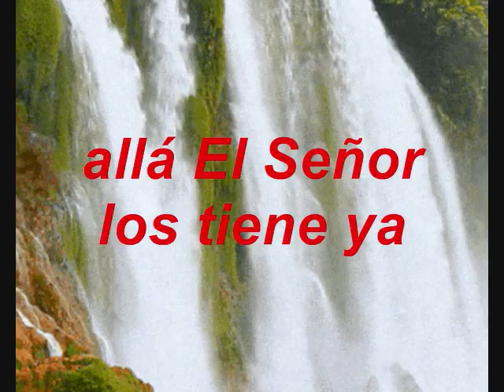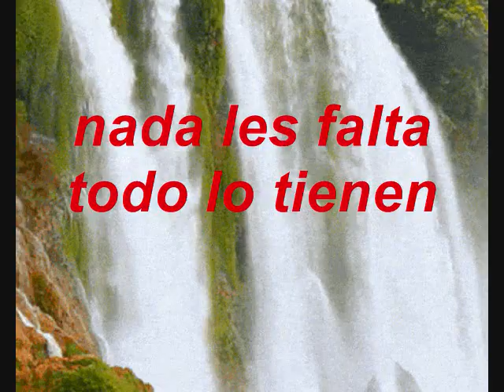Descansen En Paz GUITARRA